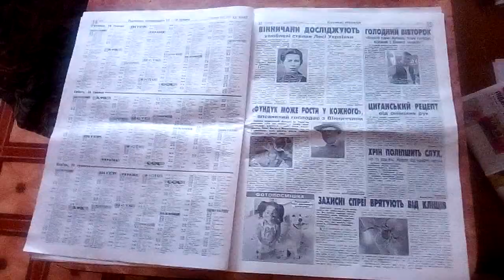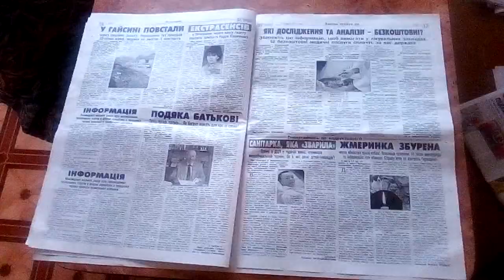33-Й КАНАЛ СЕРЕДА 5 ТРАВНЯ 2021 РОКУ